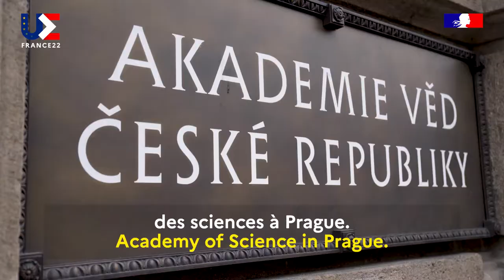27 femmes- Eva Zazimalova - République Tchèque